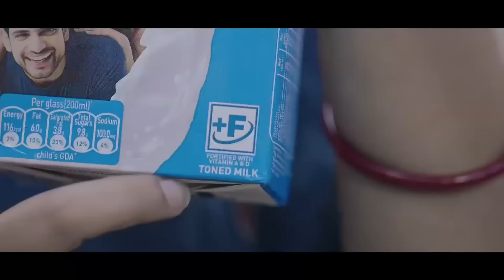Ha U Bah Ardent | Phah Tuklar Ka DS Mawshun Bym Sngap Ka Sorkar Ïa Ka Jingpyrshah By-Pass